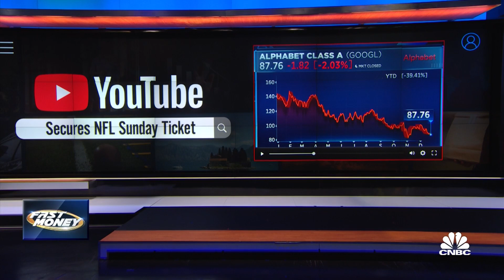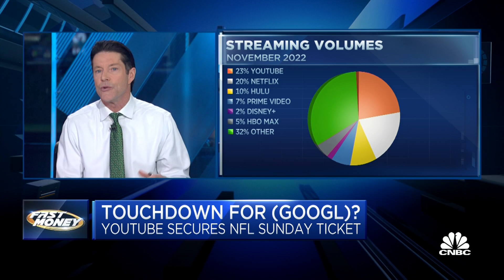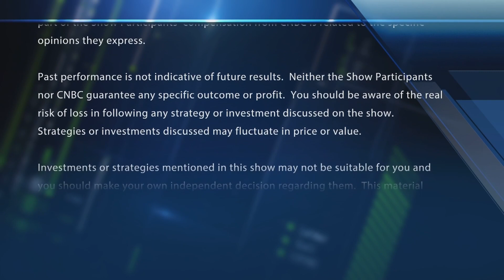YouTube scores a touchdown with NFL Sunday Ticket: What it means for streaming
Google's YouTube lands the NFL whale for $2B annually over 7 years. With CNBC's Frank Holland and the Fast Money traders, Tim Seymour, Guy Adami, Dan Nathan and Courtney Garcia.